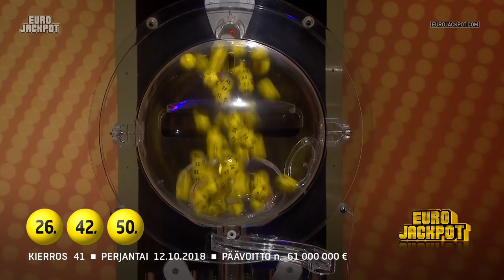Eurojackpot Viikko 41 12.10.2018 Arvontavideo – Veikkaus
Eurojackpotin arvonta viikolta 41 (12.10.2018). Mukana myös Jokerin ja Lomatonnin oikeat rivit.